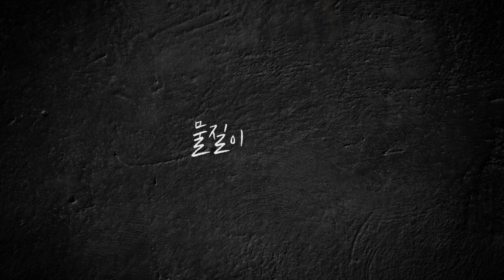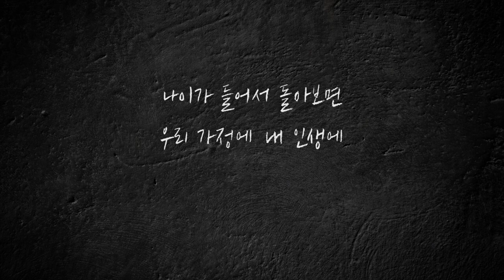[CTS2] 당신의 주인은 누구십니까 | 분당우리교회 이찬수목사 [짧은 설교]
설교 제목 : 당신의 주인은 누구십니까